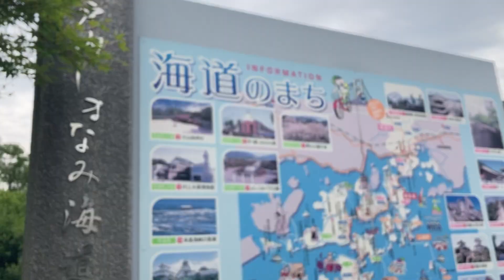大浜パーキングエリアを歩いてみました